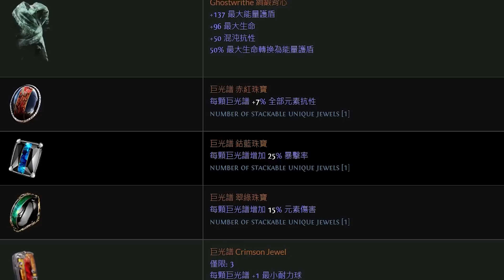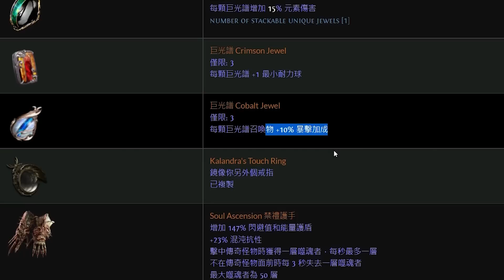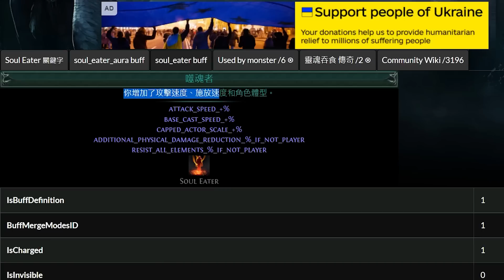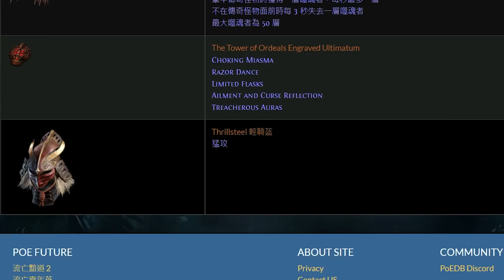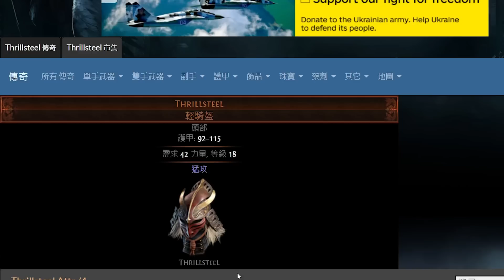【POE3.19卡蘭德之湖】新傳奇簡介 卡蘭德的戒指 下一季能有奇效!?